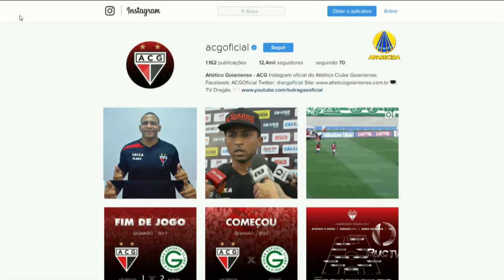Após desligamento do Goiás, Walter é contratado pelo Atlético Goianiense